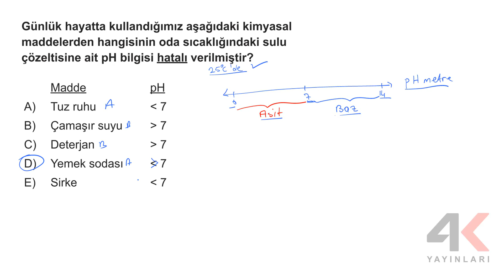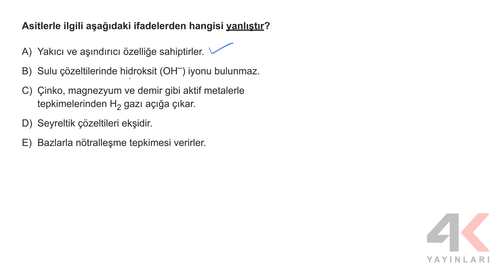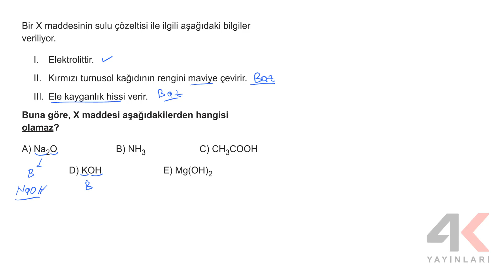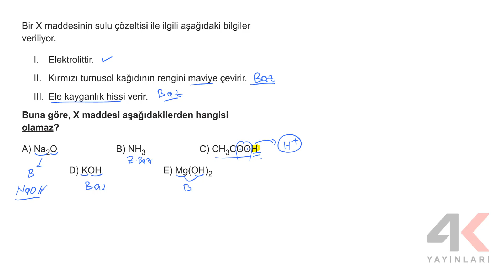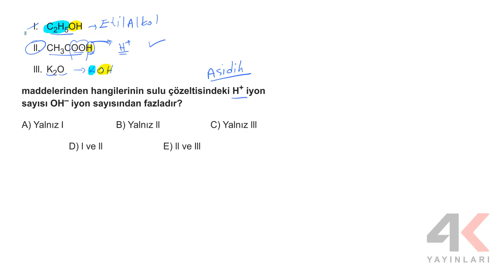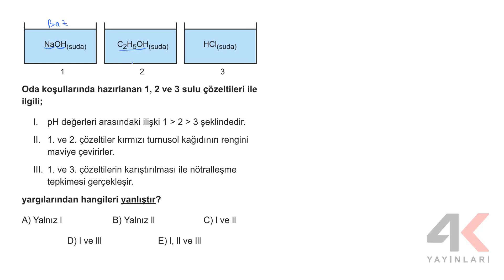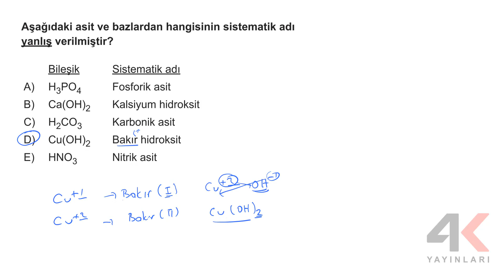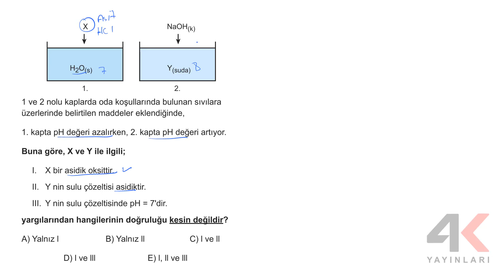TYT Kimya Soru Bankası Bölüm 08 Test 02 Soru Çözümleri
🎞 Soru Listesi
▶ 00:00:00 Bölüm
▶ 00:00:00 Soru 1
▶ 00:00:58 Soru 2
▶ 00:01:48 Soru 3
▶ 00:02:38 Soru 4
▶ 00:04:09 Soru 5
▶ 00:06:08 Soru 6
▶ 00:07:17 Soru 7
▶ 00:09:27 Soru 8
▶ 00:11:07 Soru 9
▶ 00:11:29 Soru 10
▶ 00:12:50 Soru 11
▶ 00:16:02 Soru 12